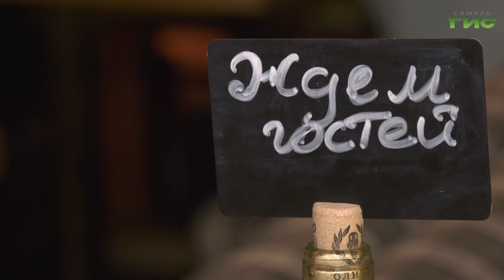В Самаре городские власти мониторят соблюдение масочного режима в магазинах, ТЦ и ресторанах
В Самаре городские власти мониторят соблюдение масочного режима в магазинах, торговых центрах и ресторанах. С конца марта прошло порядка 150 тысяч проверок. На один из контрольных выездов отправилась и наша съемочная группа. Есть ли нарушения, — узнала Мария Левина.